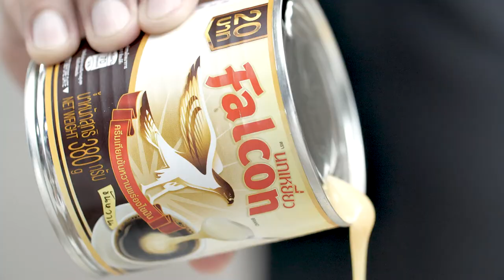"ช็อกโกแลตมูสพาย" สูตรลับโดย อ.ยิ่งศักดิ์ & ฟอลคอน